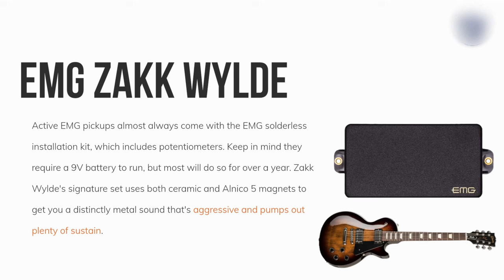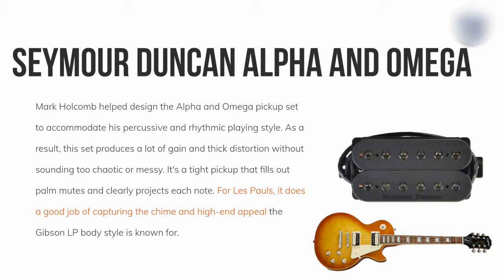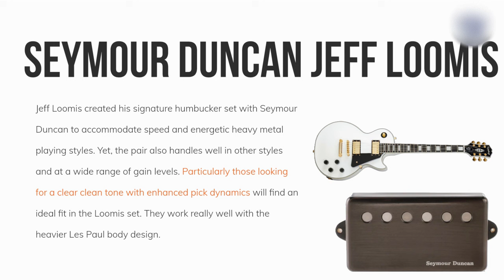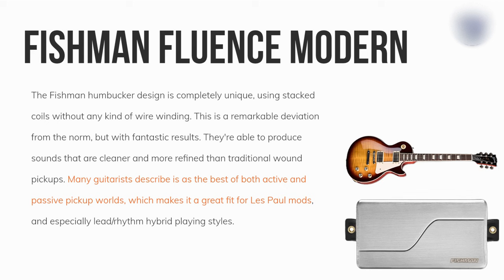5 Best Pickups for a Les Paul Upgrade (with tone comparison)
TIMESTAMPES:
EMG Zakk Wylde Humbuckers: 0:13
Seymour Duncan Alpha & Omega Set: 0:57
Seymour Duncan Dave Mustaine Pickup Set: 1:41
Seymour Duncan Jeff Loomis Humbuckers: 2:22
Fishman Fluence Modern Pickup Set: 3:00

This is a roundup of humbuckers we recommend for Les Paul mods, which would primarily focus on Epiphone LP models, though could also apply to Gibsons in some cases. These pickup sets are generally more aggressive and perhaps "metal" than some of the more traditional LP pickups, but they'll expand the stylistic capabilities of the Les Paul and give you a lot more room to work.

Keep in mind, if you go with an active pickup set, you'll need to make sure there's room in the guitar's body cavity for a 9V battery. This usually isn't a problem, but definitely something you should note.

The video is based on an article of the same title, which you can read